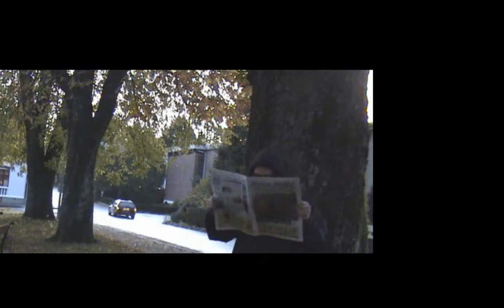Norwegian School Project - Greed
This was a school project, where we decided to write a script and then make a movie out of it. All songs should be in the end.